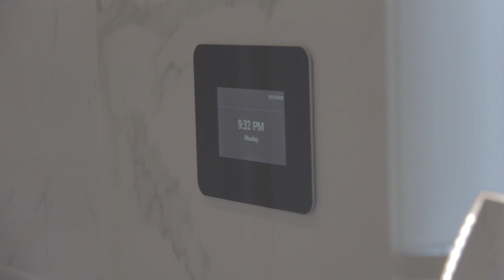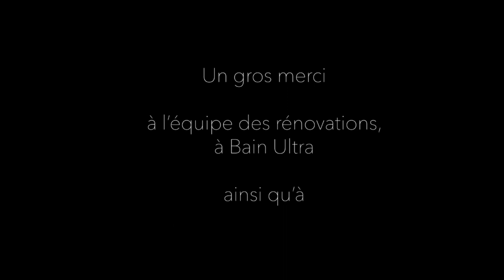Ma salle de bains de rêve